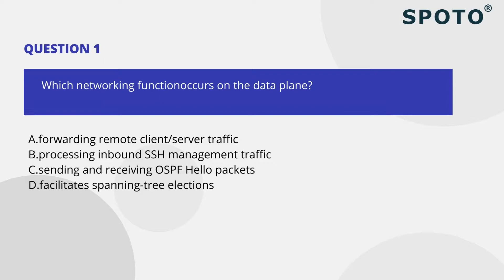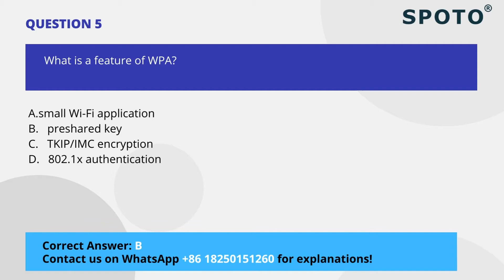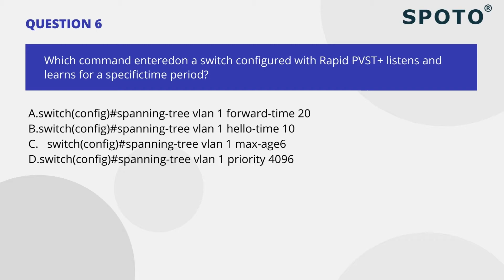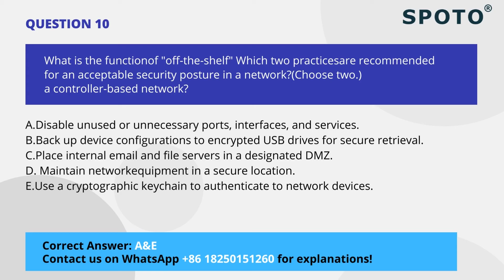Top 2022 Free CCNA 200-301 Prep Questions | 100% PASS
CCNA Learners and Exam Seekers can use this CCNA Preparation 2022, which contains high-quality CCNA Questions and Answers prepared on the latest CCNA exam pattern with Explanation as per the newest CCNA 2022 Exam Overview by Cisco with:

-Network fundamentals
-Network access
-IP connectivity
-IP services
-Security fundamentals
-Automation and programmability

Please see the descriptions' links for more information on all aspects of the CCNAExam Questions and Answers. Please provide any feedback or comments on your CCNA requirements.

Keeping the most recent changes in CCNA Exam questions in mind, we bring you Cisco CCNA Preparation 2022, which focuses on Real Exam Questions in current CCNA Exams. We guarantee that after studying these CCNA Questions series and practicing, you will be confident in handling every CCNA Exam Question and Answer (CCNA 300-201):

As these are CCNA exam sample questions, we have summarized these CCNA Exam Questions and Answers 2022 for Cisco CCNA Preparation. You will learn to prepare for CCNA certification 2022 by reviewing these CCNA Exam Questions and Answers 2022. We've created them in the form of an interactive CCNA quiz so you can put your CCNA knowledge and skills to the test. You can pause the video between each CCNA question in this Cisco CCNA Preparation Video, which has Free CCNA Questions and answer them yourself before looking at the answer to pass the CCNA exam.

Before answering these questions, we expect you to be familiar with the CCNA Course and networking concepts outlined in Cisco CCNA Course Material.

You can also leave your answer in the comment section with your choice answer for all of the CCNA exam questions and answers and then check at the end to see how many of your choices were correct for CCNA certification questions and answers.

Share your thoughts after passing your CCNA exam, and let us know how useful our CCNA content was for you.